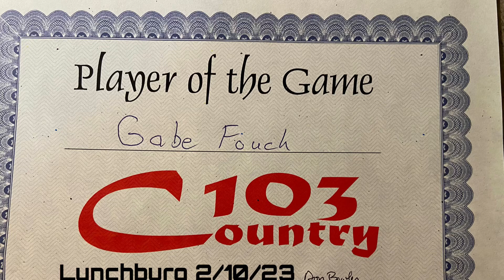2023 Fairfield Lions, 22-0 (13-0 SHAC) Gabe Fouch, Junior, #14